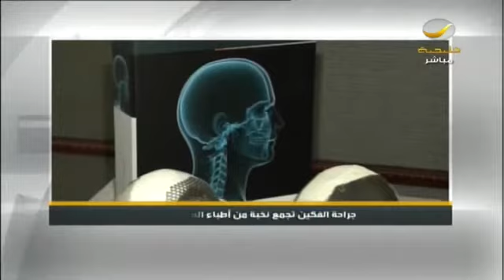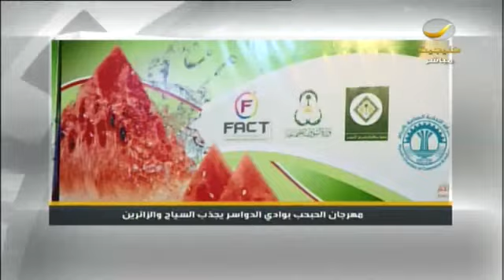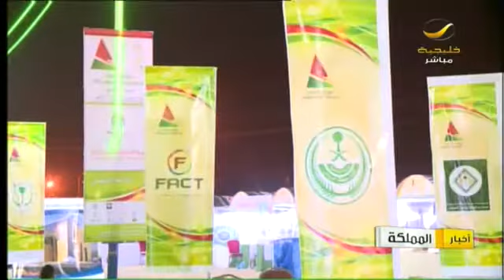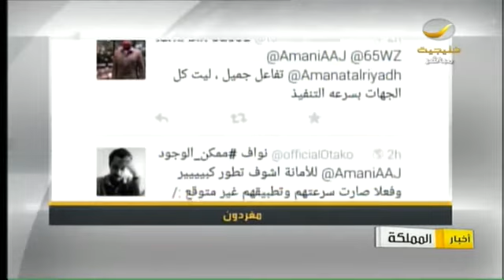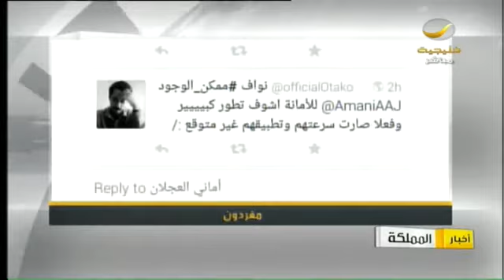أخبار المملكة 7 يونيو 2015